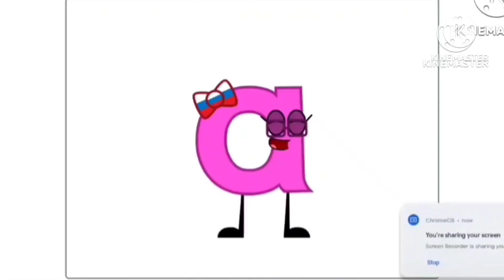3 марта 2024 г.